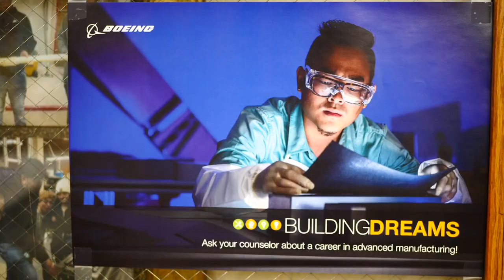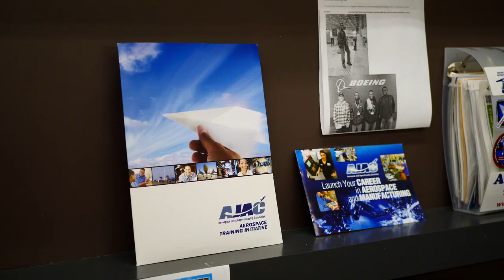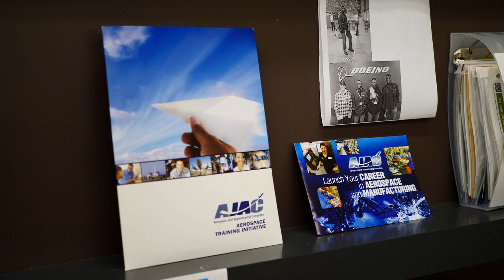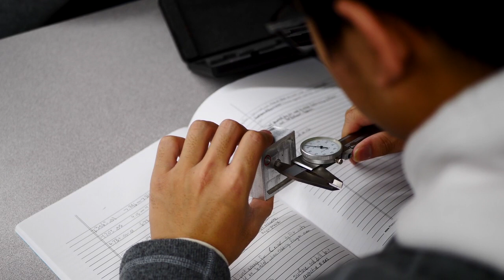Renton School District Advanced Manufacturing programs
Renton Schools is providing students with many options for a successful future after high school graduation so our students can choose to attend college, enroll in a trades program, enter the world of work, and more. Our Advanced Manufacturing programs connect students to their professional goals by providing students with hands-on experience and knowledge to enter college or the workforce. With more than 740,000 job openings coming to our state, students have many options for life after high school graduation. Renton School District is helping students explore and plan an education-to-career pathway that’s right for them in high-demand fields.